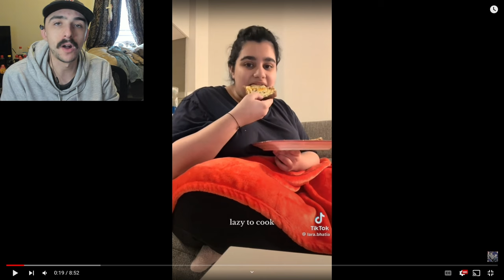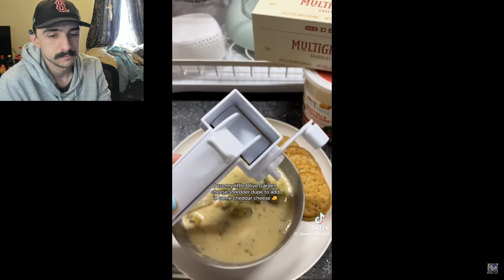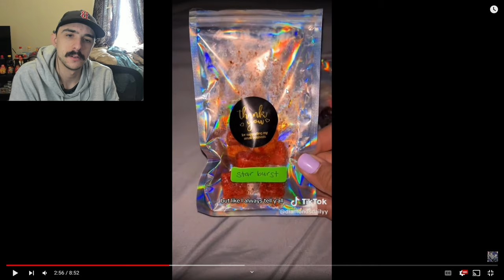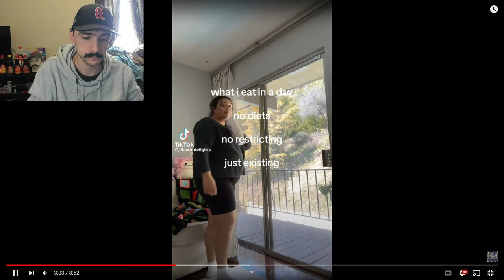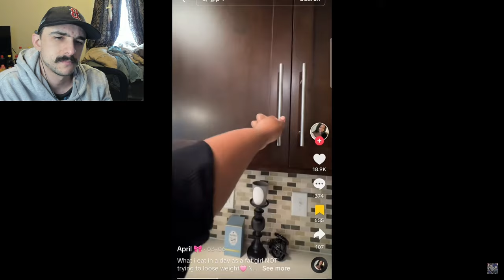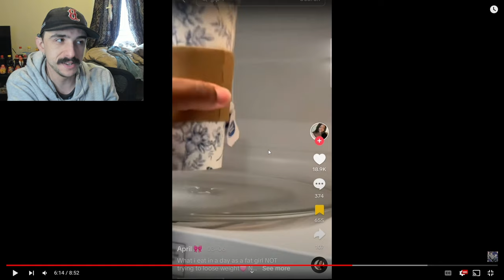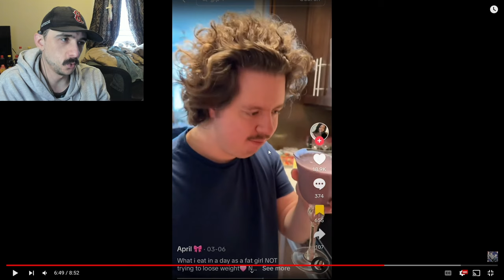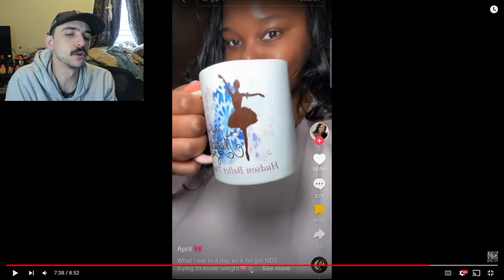She Didn't Like The Food But Ate It Anyway... | What I Eat In A Day As A Fat Person Part 82